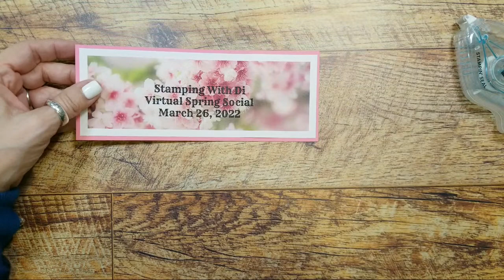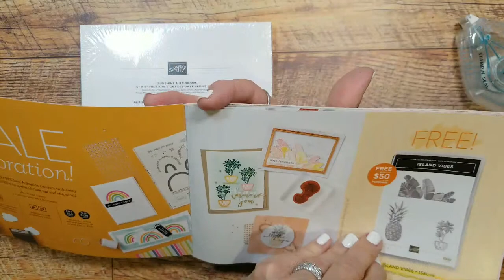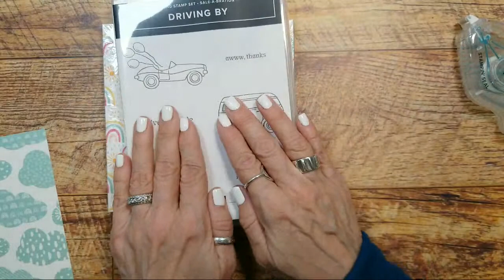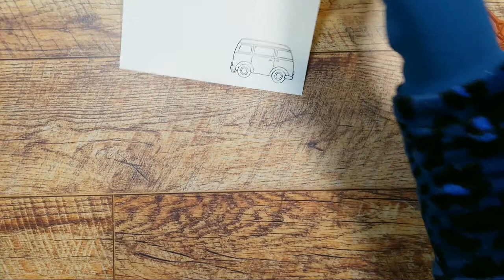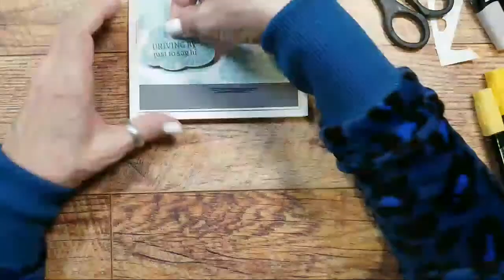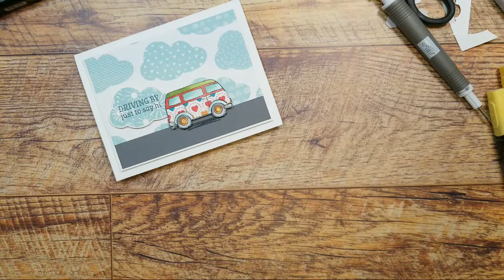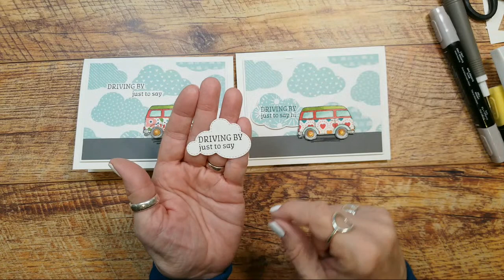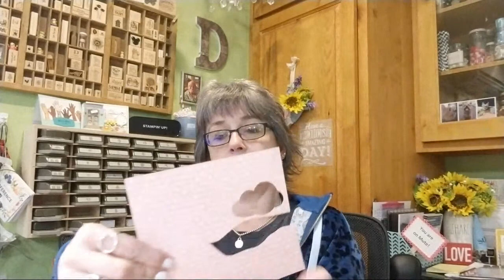❤Driving By Meets Nuts & Bolts - Whatcha Makin' Wednesdays | Stampin' Up!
Sunshine & Rainbows 6" X 6" (15.2 X 15.2 Cm) Designer Series Paper [158126] - Price: $0.00